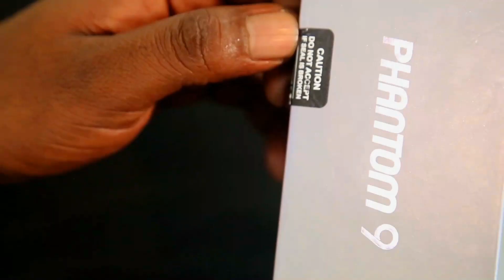SIMU YA TECNO PHANTOM 9 - KUNA NINI KWENYE BOKSI?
Fahamu vitu utakavyovikuta ndani ya boksi la simu mpya ya Tecno Phantom 9.

Jifunze mengi kuhusu teknolojia na uchambuzi wa simu na vitu vingine vingi kupitia Teknokona tovuti namba moja kwa habari na maujanja ya teknolojia Tanzania.